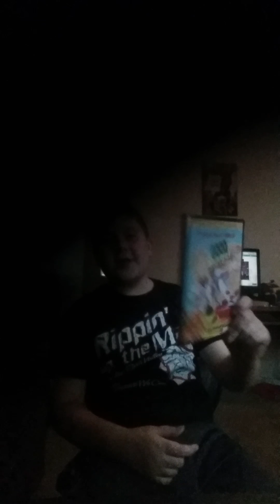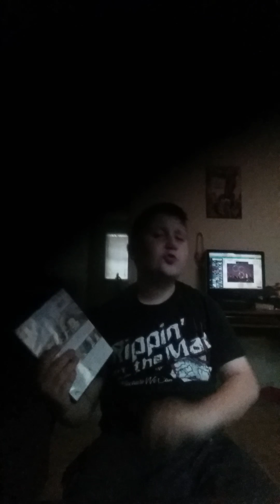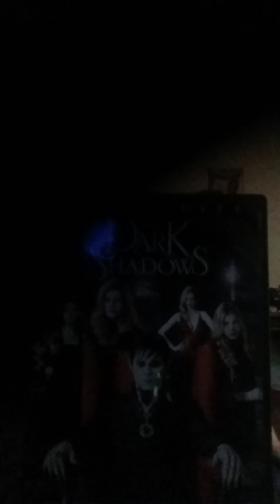My top 10 movies